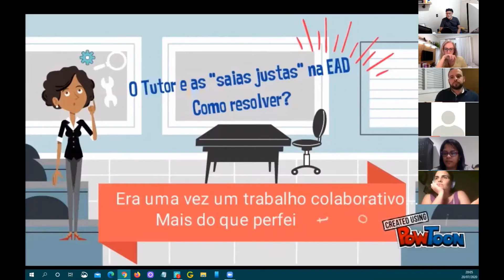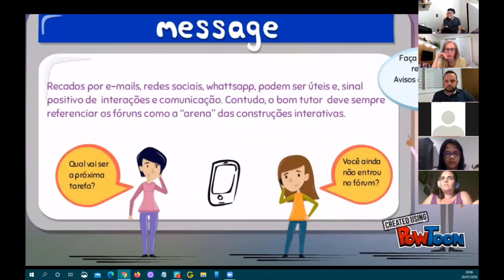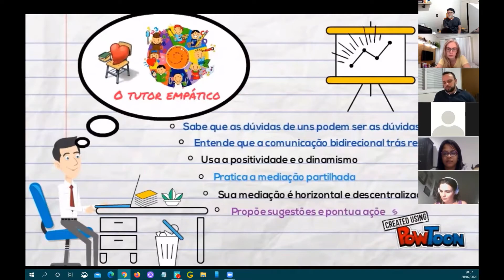Amigos, Pipoca e Filminho com Jonathas Santos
Experiências como Tutor nas aulas do EAD do Tribunal de Justiça de Goiás Aulas ONLINE - Professor EaD - Design Instrucional